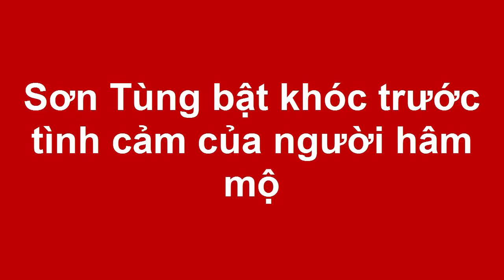Sơn Tùng MTP bật khóc trước tình cảm của người hâm mộ(Tin tức Sao Việt)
Trong sự kiện mừng sinh nhật của Sơn Tùng, người hâm mộ trong nước và quốc tế đã gửi video thể hiện tình cảm với ca sĩ "Lạc trôi" khiến anh xúc động, bật khóc trên sân khấu.